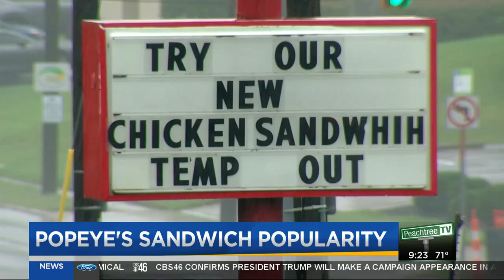Tyler Perry's new show 'The Oval'